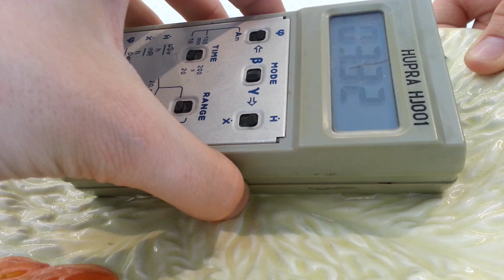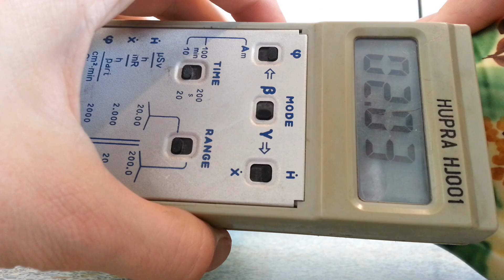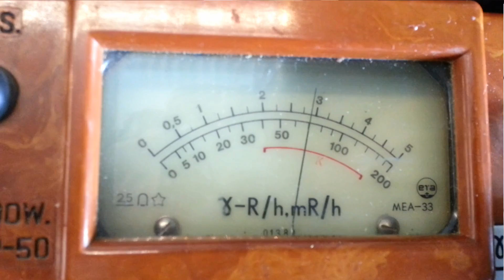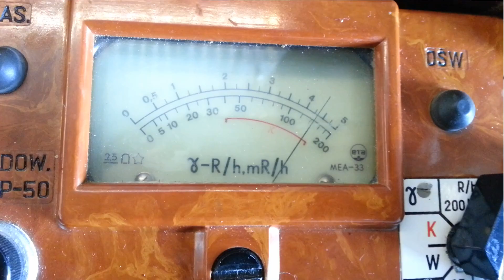Radioaktywne naczynia - ceramika/glazura uranowa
Wiedzieliście, że niektóre ceramiczna naczynia są radioaktywne? Więcej szczegółów na ten temat i pomiar radioaktywności naczyń w filmie. :)